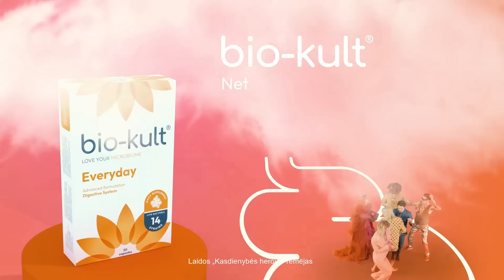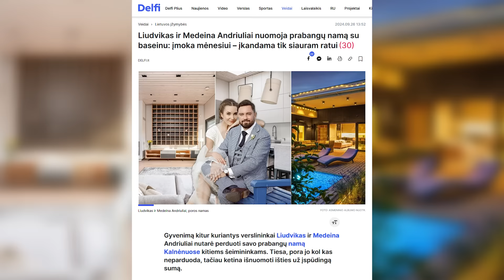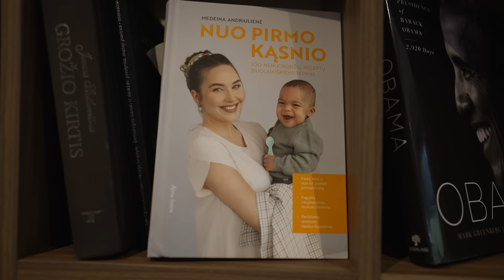Kasdienybės herojai. Svečiuose pas Andriulius ir kodėl negirdėti žmonėms vis dar gėda?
Naujutėlaičiai didžiuliai Medeinos ir Liudviko Andriulių šeimos namai. Ir tikroji gyvenimo prabanga pagal Medeiną.

Kodėl būti nuolankia moterimi pašnekovė nė nesiruošia, ir ar tikrai jos vyras padarė tokią sėkmingą karjerą, kad gali vadintis jaunu pensininku, dirbančiu jau tik sau malonius ir prasmingus darbus? Medeina papasakos, kad jie vaikams kelia aukštus akademinių rezultatų lūkesčius ir nebando slėpti – gyvenime pinigai yra svarbūs.

Kita tema: aktorius Aidas Giniotis bei kaunietė trijų vaikų mama Jurgita Samsanavičienė prabyla apie ilgai slėptą paslaptį – aš negirdžiu, ir nešioju klausos aparatus.

Ką reiškia aktoriui vaidinti spektaklyje, kai negali girdėti scenos partnerės?

Ir kodėl Jurgita daug metų kartojo – geriau negirdėsiu, bet tų baisių aparatų nesidėsiu?